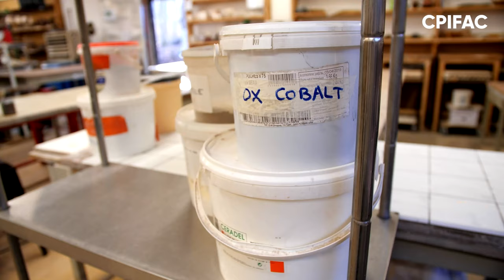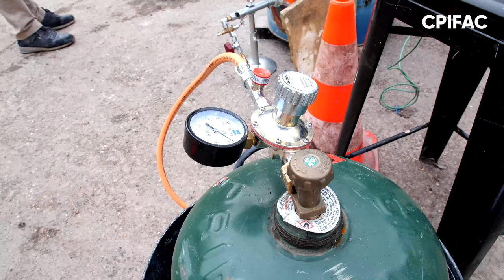Vlog 24 du CPIFAC / Raku traditionnel avec Marine